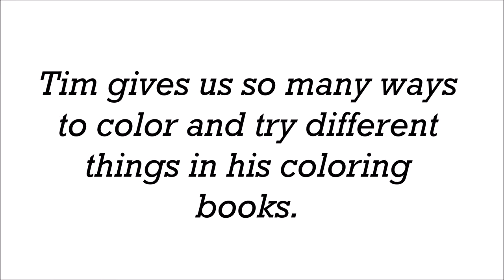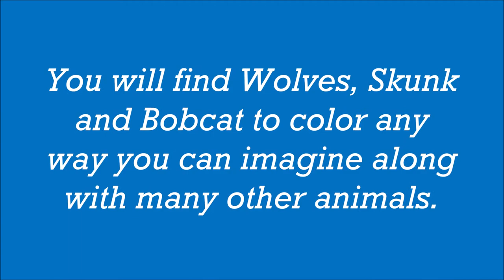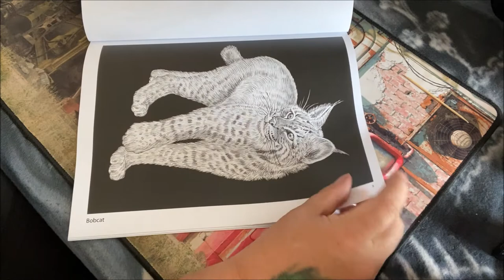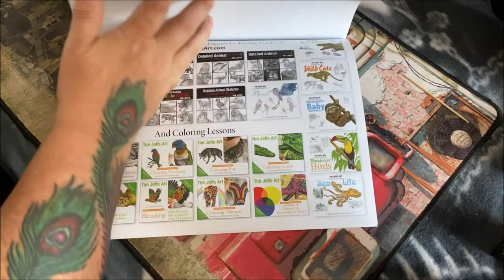North American Wildlife Coloring Book by Tim Jeffs Flip-Through Video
Instant Download pdf Book
Amazon PRINT Book

North American Wildlife includes unique coloring pages of 15 North American animals along with a step-by-step coloring lesson of the majestic Bald Eagle.
North American Wildlife includes illustrations of the following animals:
• American Bison
• Bald Eagle
• Bobcat
• Eastern Screech Owl
• Elk
• Grizzly Bear
• Hellbender
• Luna Moth
• Moose
• Raccoon
• Red Fox
• Roadrunner
• Striped Skunk
• Western Diamondback Rattlesnake
• Wolves

Bonus! Includes a Free coloring lesson. Expert colorist Jo Warren and I show you, step-by-step, how fun it is to color the Bald Eagle.
I’m so happy to share my love and knowledge of coloring with you.

I hope you enjoy coloring and learning about the wildlife of North America!

Thanks to Jo Warren for creating this wonderful flip-through video and for all of her support of my art and books!